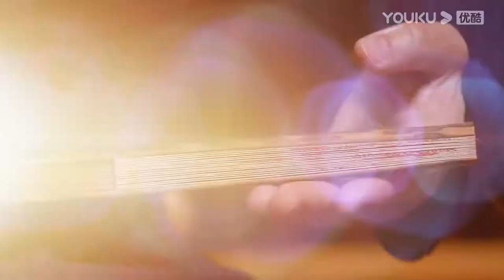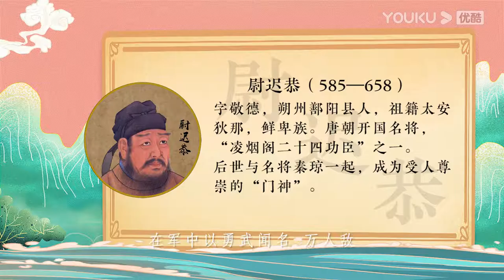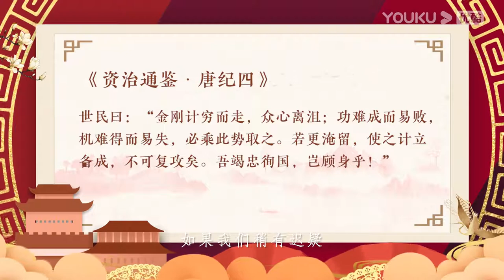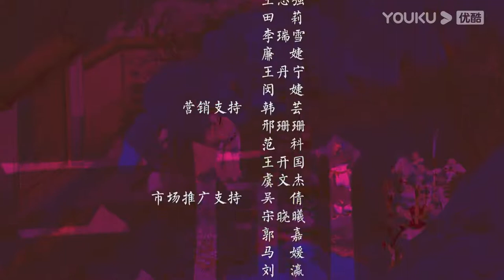【梅毅说中国史 隋唐篇】EP47 玄甲战神荡天下 | 多角度解读中国史 | 优酷纪实 YOUKU DOCUMENTARY